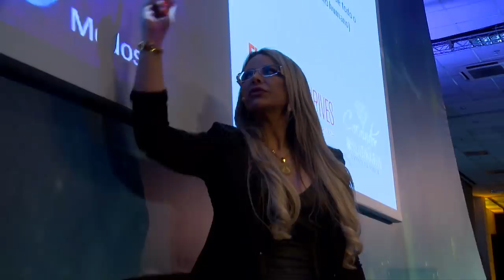APRENDA COMO VOCÊ É MOLDADO PELA SUA MENTE || Elainne Ourives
Você sabia que a mente consciente não está formada até os 7 anos de idade? É isso... até essa idade só temos a mente inconsciente e ela determina a grande maioria dos acontecimentos de toda a sua vida! Assista vídeo completo e aprenda como você é moldado pela sua mente.

TÓPICOS RELACIONADOS
Assinatura energética
Técnica Hertz
Ressonância vibracional
Campo eletromagnético
Espiritualidade
O poder do pensamento
Arquétipo